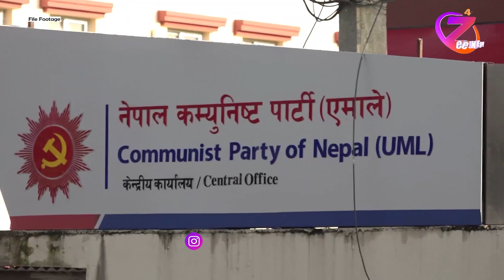नेकपा एमाले ले संविधान दिवसमा विशेष कार्यक्रम ll ZeeNepal 4K TV